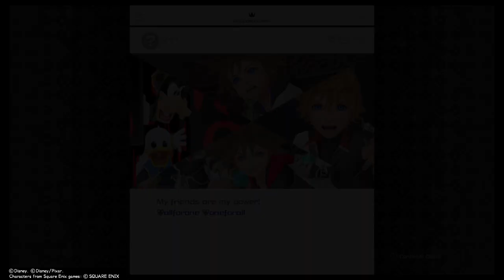KINGDOM HEARTS Ⅲ Walkthrough (Pt29)